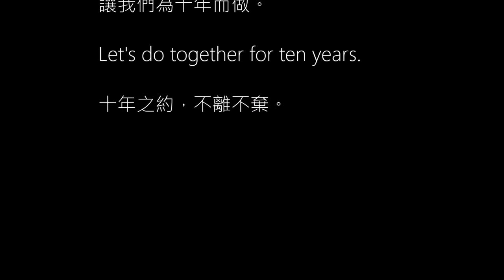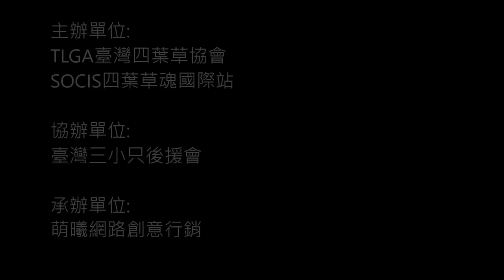【TLGA/SOCIS】TFBOYS三周年應援活動籌備影片 Let's do together for ten years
TFBOYS三周年應援活動